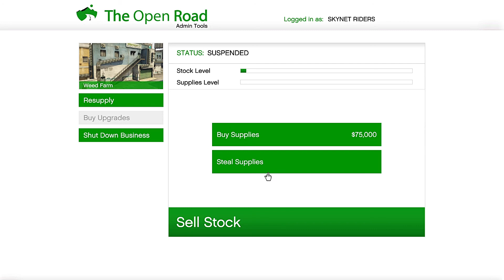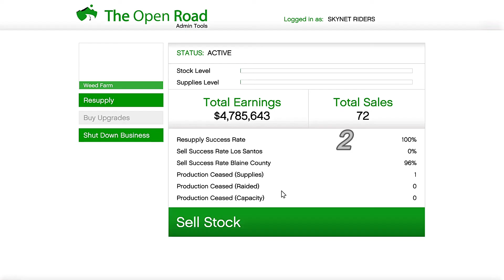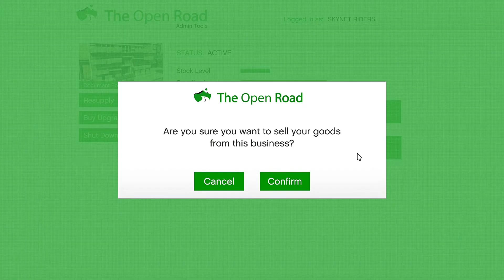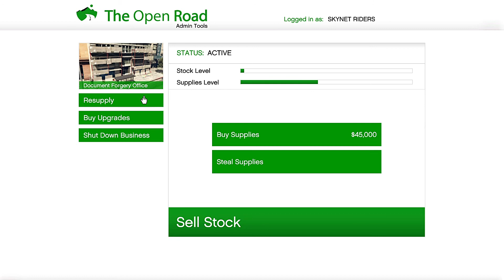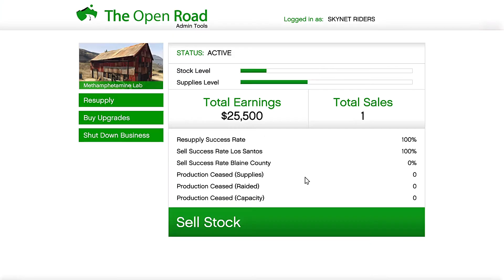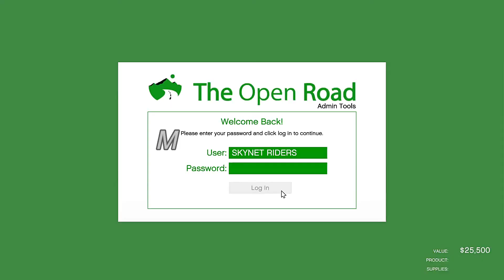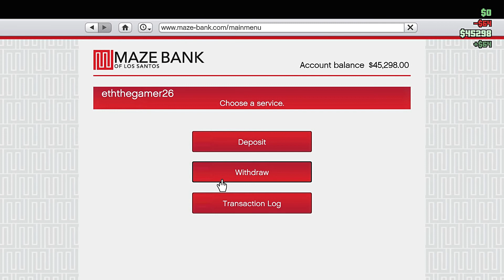BDW SEASON 01 VIDEO 06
Big Days Work Season 1 Video 6